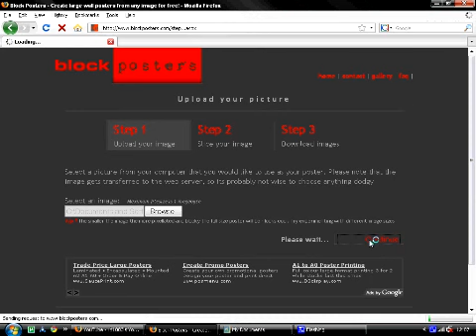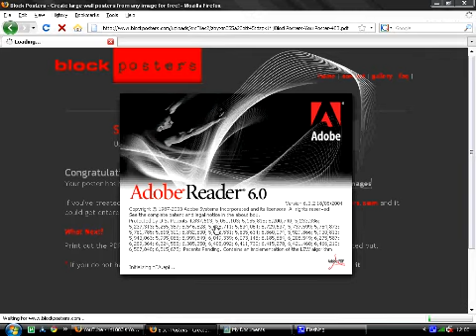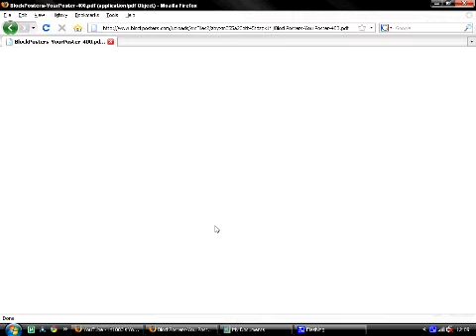How to print off big sized wall posters from any image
LINK UPDATED
Just a small video on how to print off pictures on to several pieces of paper to make one big poster (picture)